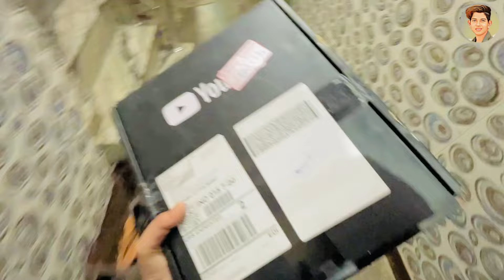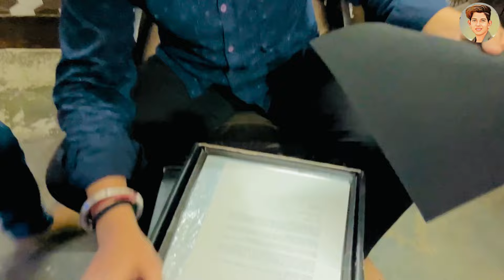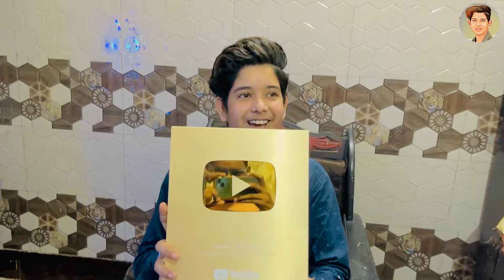Golden play button vlog😍 dekho 😍